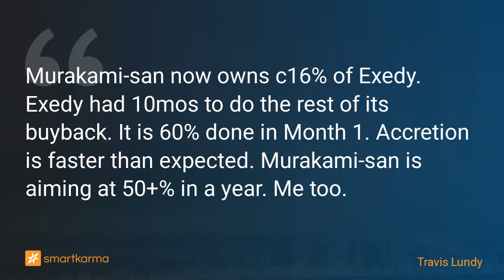[JAPAN ACTIVISM] - Murakami Group Bigger and Bolder on Exedy - STILL Room to Run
Murakami-san now owns c16% of Exedy. Exedy had 10mos to do the rest of its buyback. It is 60% done in Month 1. Accretion is faster than expected. Murakami-san is aiming at 50+% in a year. Me too.
-  by Travis Lundy on Exedy Corp in Event-Driven

Key points:
1. In late May, Toyota Group member Aisin (7259 JP) announced it would sell its 37% stake in Exedy Corp (7278 JP). The market dropped. But that was an opportunity.
2. There was an announcement, a ToSTNeT-3 buyback, the offering, and more buyback to come. On 30 May, I said Buy the deal, buy in the market. It's cheap and vulnerable.
3. Exedy is up 21% since. On 17 June, activist Murakami-san's group went over 5%. Then they bought more. Now they have 15%. Or more. Still cheap. Still vulnerable.